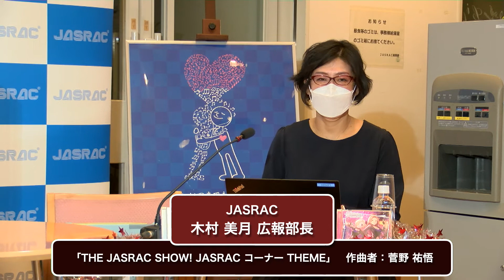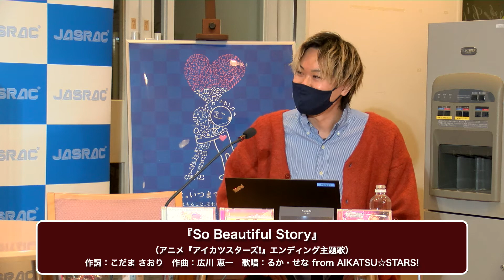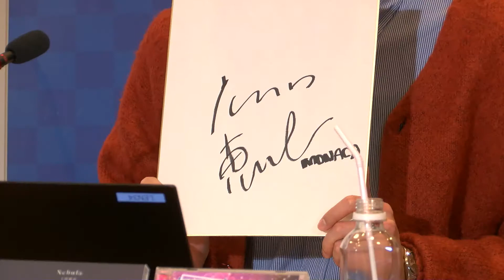作・編曲家の 広川 恵一 さんが登場！「THE JASRAC SHOW!」vol.96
“レジェンド”級から新進気鋭の若手まで、様々なジャンルで活躍する音楽クリエーターをゲストにお迎えし、音楽との出会いや名曲の誕生秘話などを伺います！

第96回は、東京造形大学大学院卒業後にサウンド制作会社MONACAに所属し、アニメ「Wake Up, Girls！」シリーズ、「アイカツ！」シリーズ、「牙狼‹GARO›-VANISHING LINE-」、ドラマ「マネーの天使～あなたのお金、取り戻します！」など様々な映像作品の主題歌や劇伴、キャラクターソングを手掛けながら、上坂すみれや上田麗奈など多くのアーティストに楽曲を提供し、自らもベーシスト、ギタリスト、ドラマーとして演奏に参加するなど、幅広く活躍されている作・編曲家の 広川 恵一 さん をゲストにお迎えします！

■出演
案内役：
大森俊之（作曲家）

ゲスト：
広川恵一

※JASRACの職員も出演します